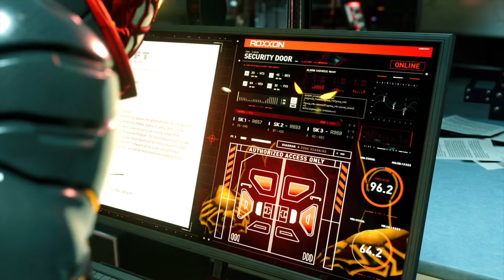Kidnapped by Roxxon | Spider Man Miles Morales - Part 16